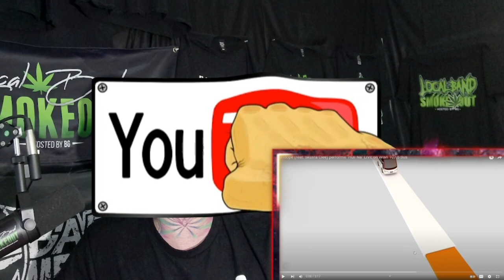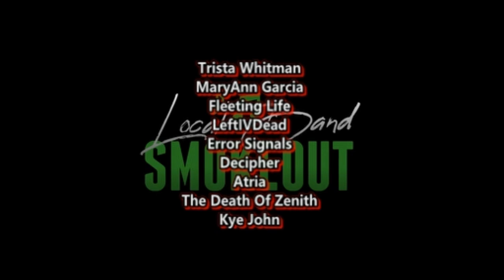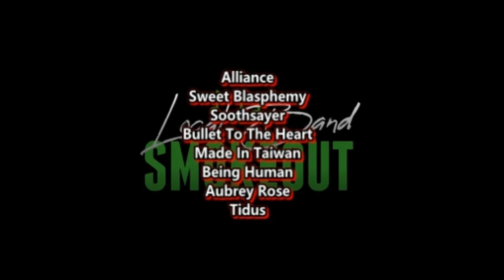THIS SONG IS FIRE ! Yuridope - Huli Na ft Skusta Clee ( Reaction / Review ) LIVE ON WISH 107.5 BUS